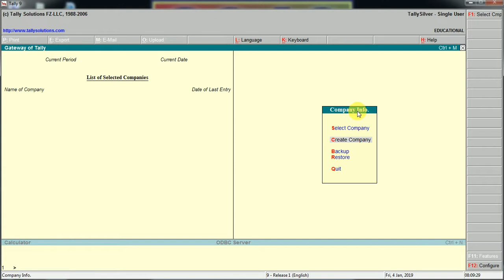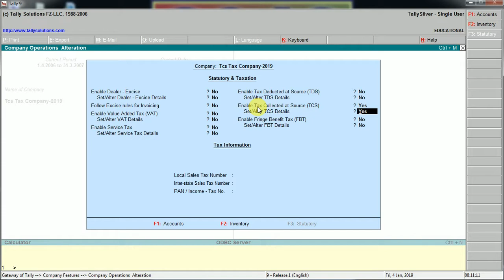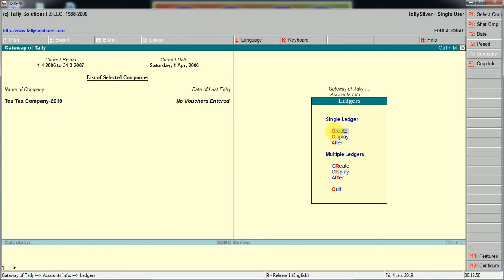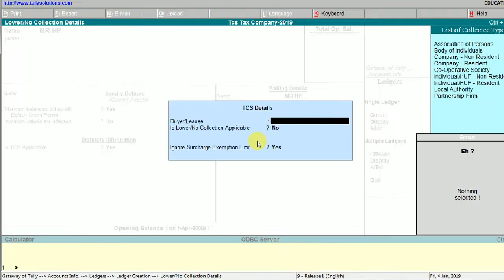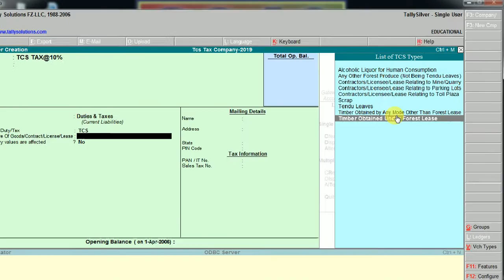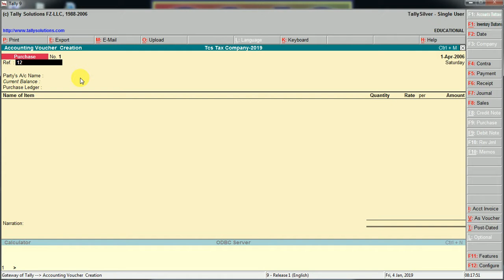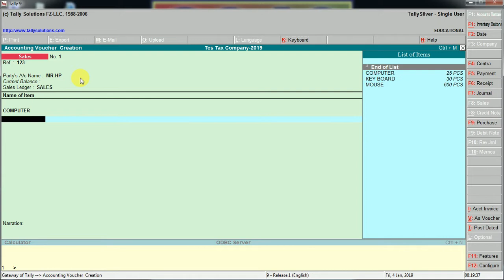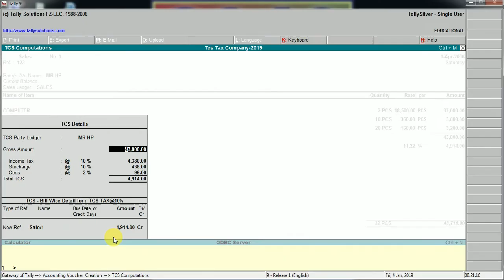How to Learn Tcs Tax Create 2019 By Guddu Sir(G P)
SIRATHU KAUSHAMBI
PINCODE-212217
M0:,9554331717